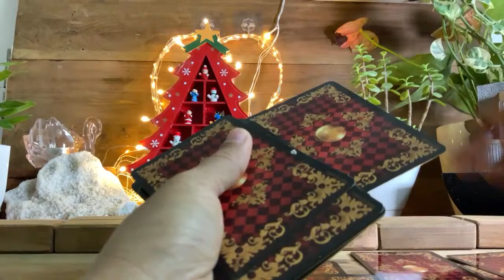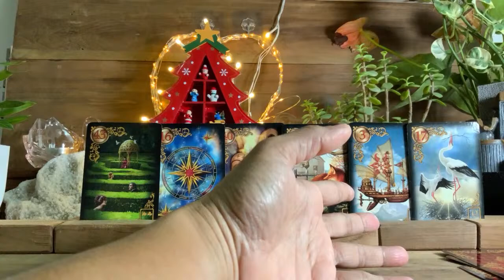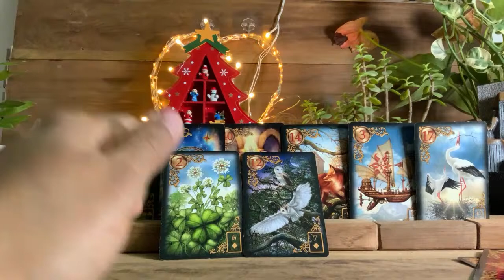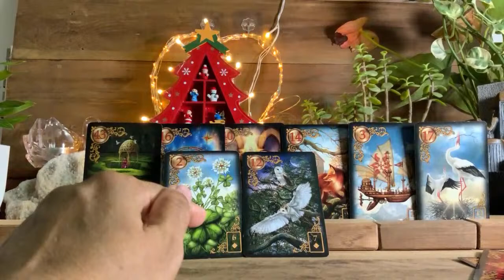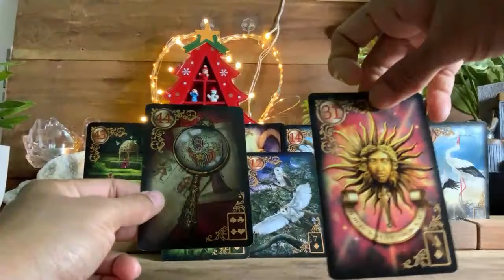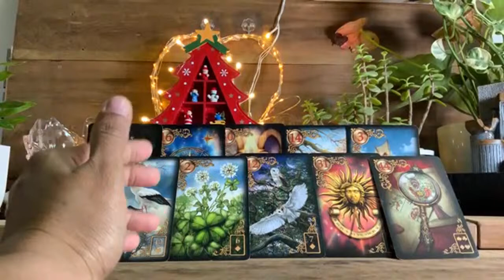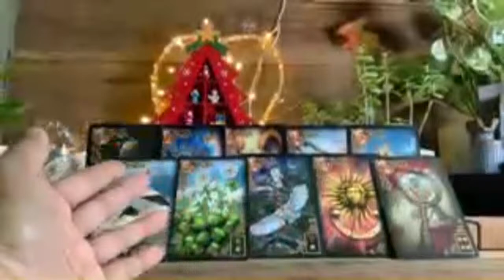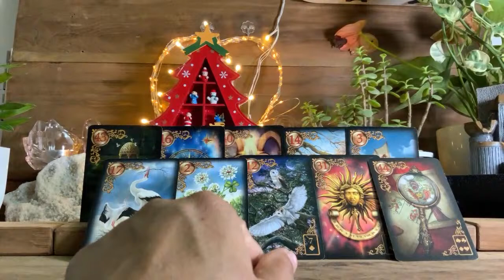Scorpio ❤️YOU ARE MISSING SOMETHING…BE WARNED !!! ♏️Tarot Reading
Hello my Lovely Scorpio friends!

Scorpio, Scorpio Tarot, Scorpio Today, Scorpio Reading, Scorpio Sign, Tarot Scorpio, Scorpio Horoscope, Scorpio